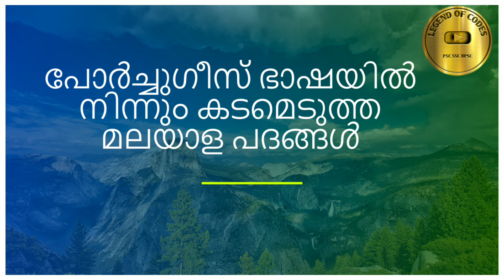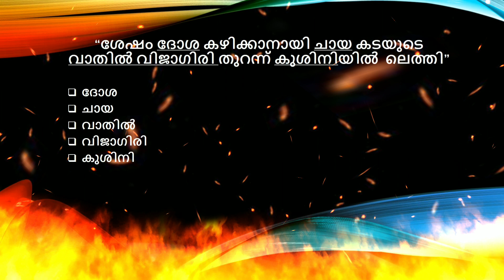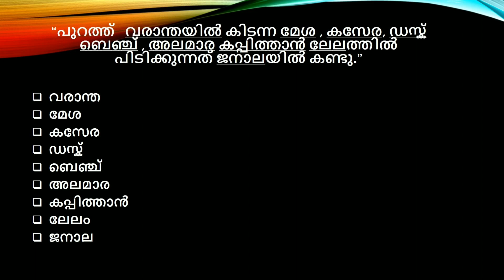❤️❤️CODES...➡️പോർച്ചുഗീസ് ഭാഷയിൽ നിന്നും മലയാള ഭാഷയിലേക്ക് കടമെടുത്ത പദങ്ങൾ 💯💯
Legend of codes

 പോർച്ചുഗീസ് ഭാഷയിൽ നിന്നും മലയാള ഭാഷയിൽ കടമെടുത്ത പ്രധാന പദങ്ങൾ  ഈ വീഡിയോ ഉൾപ്പെടുത്തിയിട്ടുണ്ട്.

 Software used for editing  : Kinemaster Pro